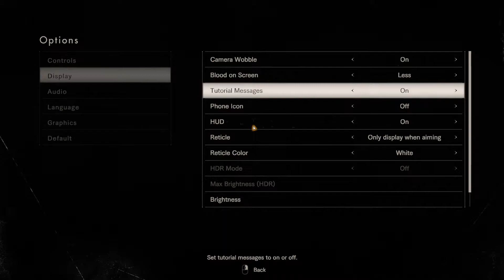Resident Evil 7 (PC) #2 "Welcome To The Family Son"